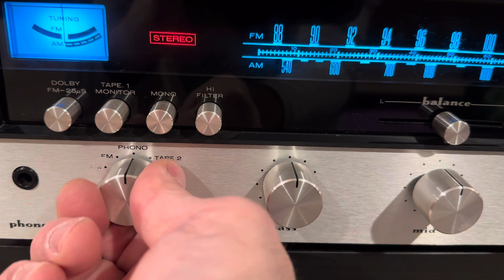Marantz 2220b Demo